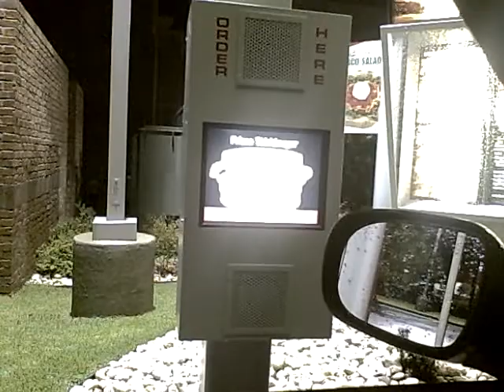Prank on Hardees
Just having a little harmless fun with the fast food industry :)